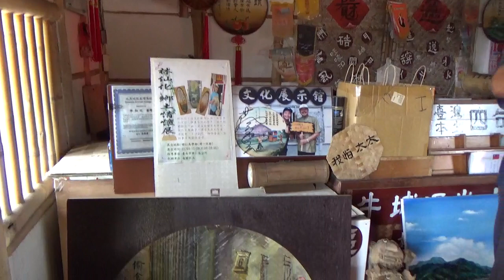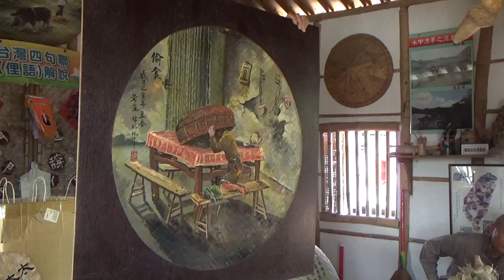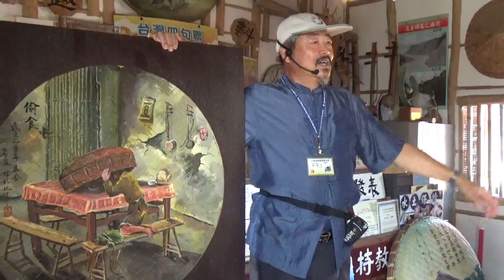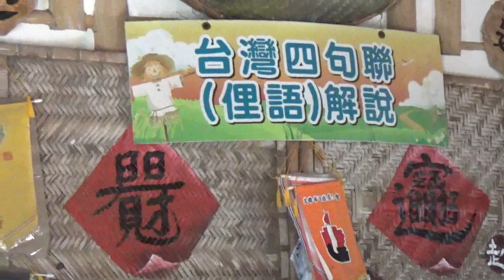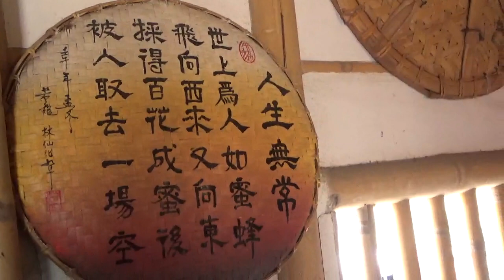盧明通八德廣行宮旅遊台南市龍崎區牛埔，林仙化草地博士，句句金言